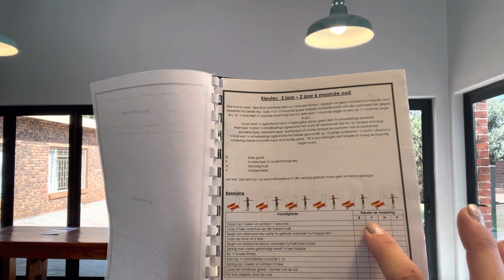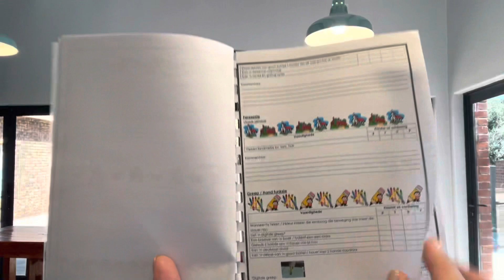Hoekom is vorderingsverslae in kleuterskool nodig?